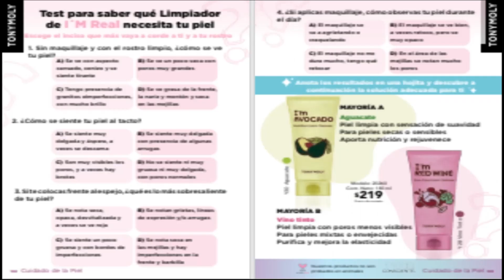BELLEZA ILUSION 23